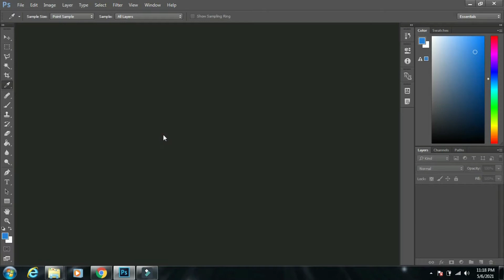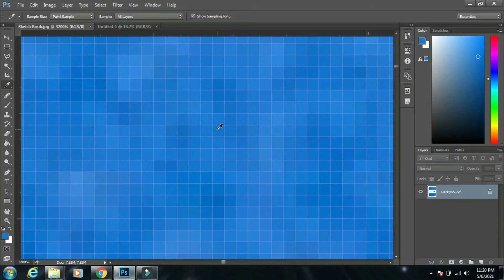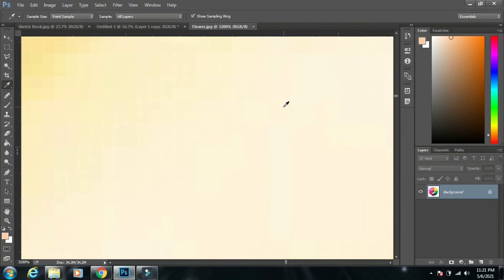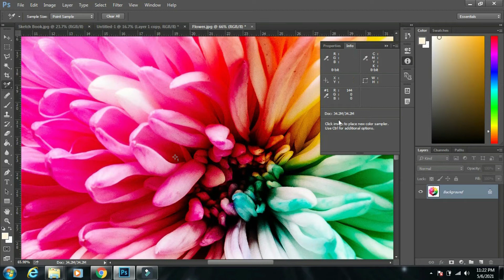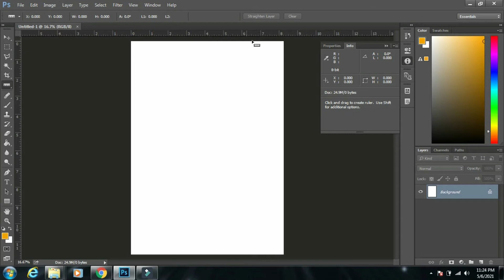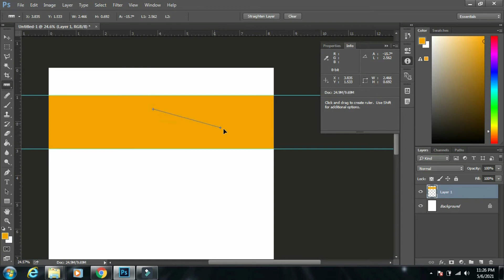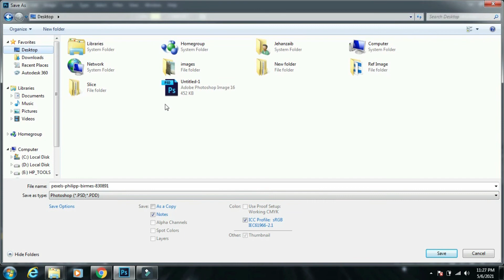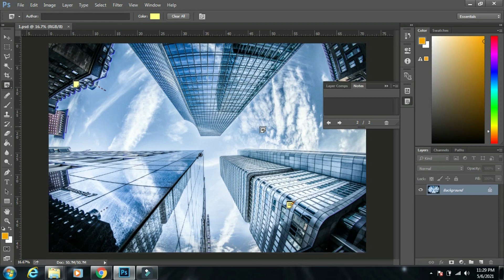Tools (Eyedropper, Color Sampler, Ruler & Note) | Adobe Photoshop Tutorials In Urdu: Lesson-5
Adobe Photoshop Tutorials In Urdu: Lesson-5 | Eyedropper Tool, Color Sampler Tool , Ruler Tool & Note Tool